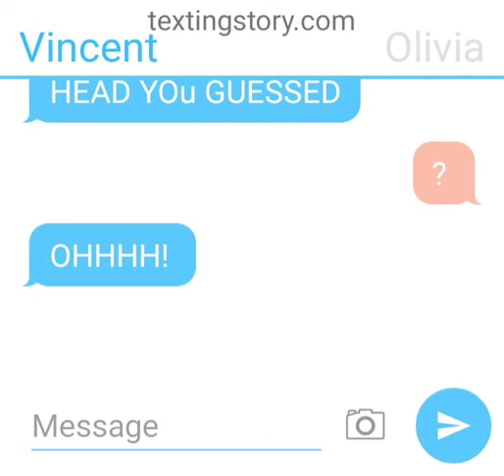HAVE YOU GUESSED IT OHHH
OHHH